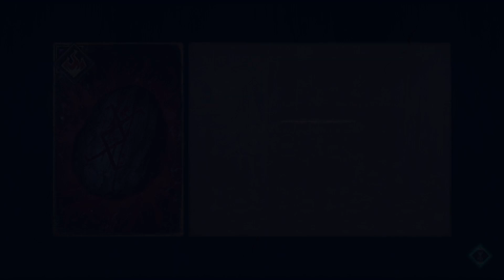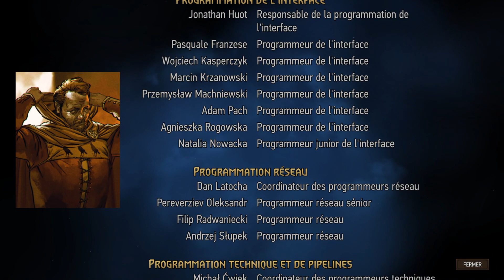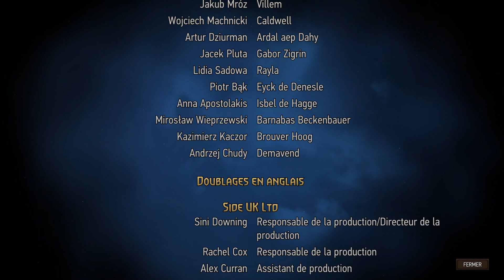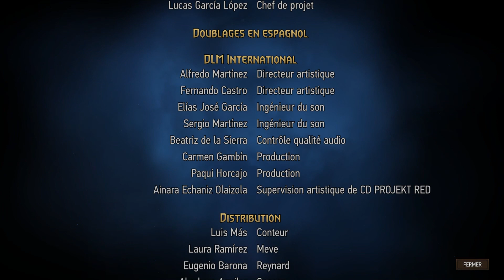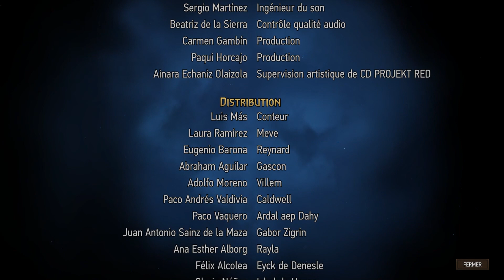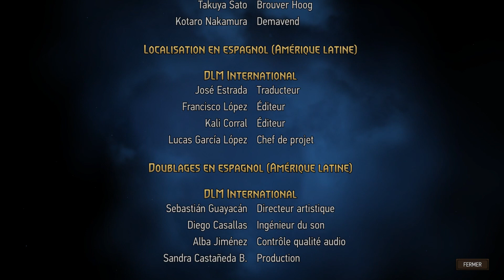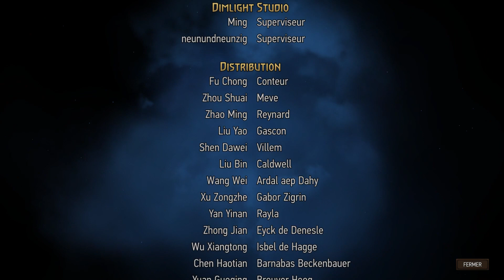Thronebreaker: The Witcher Tales - Autre Fin : Gascon en Mission, Meve et Reynard ensemble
Nous avons fini l'histoire de Thronebreaker une fois. Cependant, j'aimerais voir d'autres fins. Par exemple, dans celle-ci, Gascon partira en mission dans la tour du treuil pour lancer la bataille du château de Riv. Villem et Reynard resteront auprès de Meve. Surtout, après la bataille, Meve et Reynard s'avoueront enfin leurs sentiments l'un pour l'autre.

Comme bonus dans le bonus, je vais tenter de battre Ardal aep Dahy avec un autre deck que celui que j'ai utilisé dans la première fin.

0:00 - Résumé de la première fin
8:35 - Mission de la tour du treuil
21:30 - Bataille du château de Riv
49:10 - Cette fois-ci, c'est la bonne.
1:07:53 - Quelques mois après
1:14:49 - Reynard, il faut qu'on parle.
1:19:23 - Scoia'Tael en fuite
1:24:27 - Retour à Aldersberg pour la victoire finale
1:33:51 - Fin